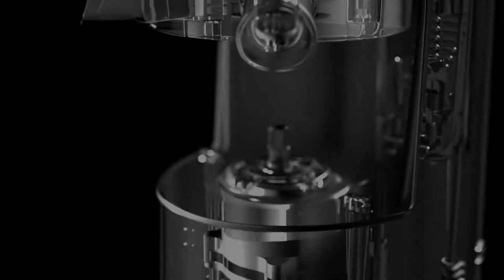smeg sjf01 slow juicer | De Schouw Witgoed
De Smeg SJF01 slow juicers zijn afkomstig uit de retro jaren 50 serie van Smeg. Naast waterkokers, broodroosters en mixers, nu dus ook dit sapapparaat. Maak uw keuken compleet en geniet elke ochtend van een vers sapje bij uw ontbijt.